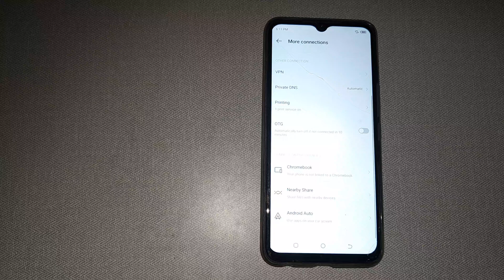how to off weather in tecno poco 4,tecno poco 4 me weather setting kaise off kare